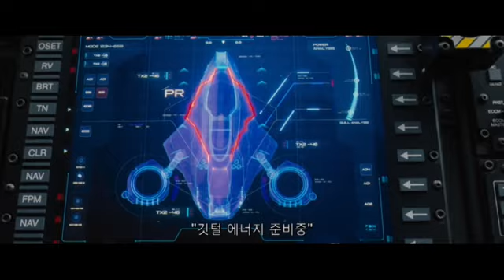Sonic the Hedgehog Clip | Missile Scene (HD)